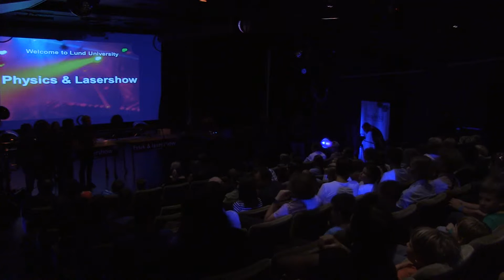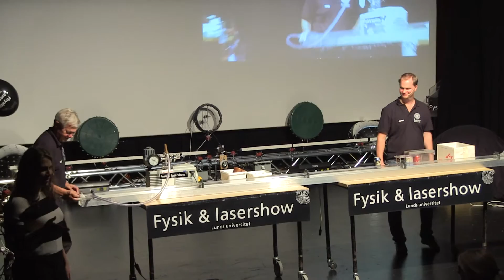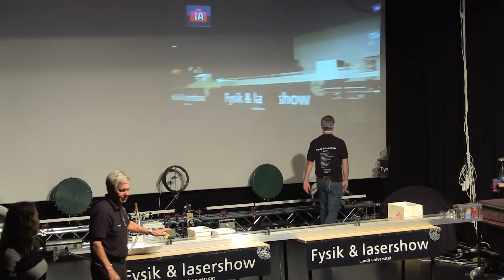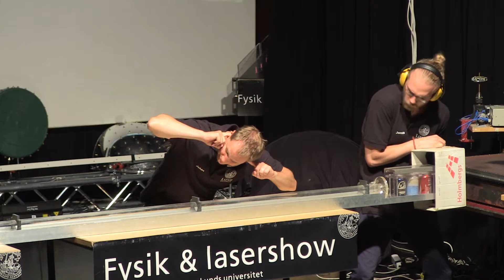Festival znanosti Nova Gorica 2016 - Znanstveni in laserski šov I.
Znanstveni in laserski šov (The Lund University Physics & Laser Show) je predstava z neverjetnimi poskusi s pomočjo pritiska, elektrike, zvočnih in svetlobnih pojavov, dimom, ognjem in na koncu s fantastičnim in impresivnim laser šovom.